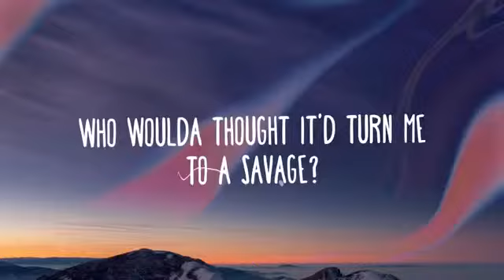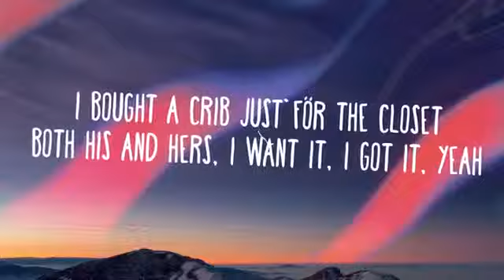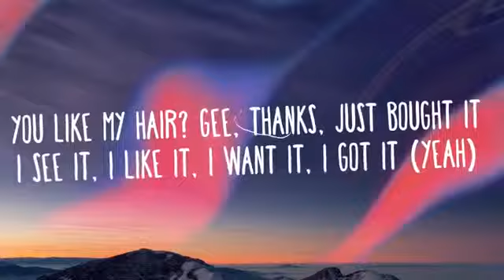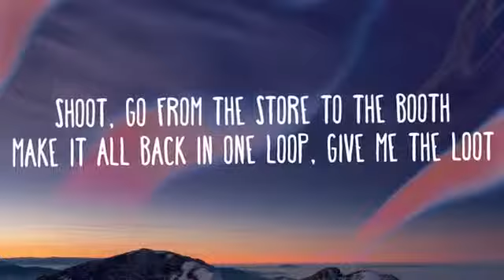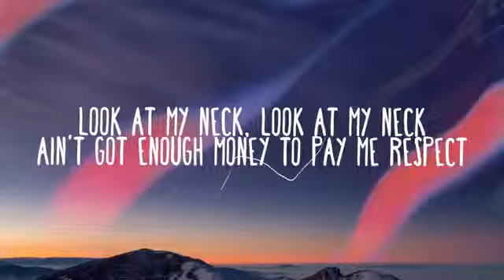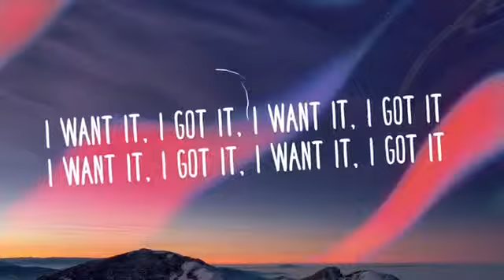Ariana Grande 7 rings Lyrics